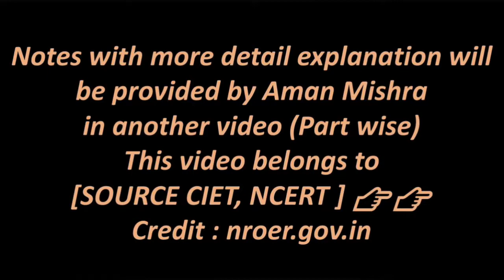Documentary - Part-3 - The policy of deception (छल कपट की राजनीति) - Complete Modern Indian History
इस वीडियो में हम लोगो ने देखा अंग्रेज़ो द्वारा कि गई छल कपट की राजनीति को हिक जानने के लिए वीडियो पूरा देखे

Complete Modern Indian History- The policy of Deception (छल कपट की राजनीती ) Part-3 in Hindi
Nurture Your Future

Must Watch:-